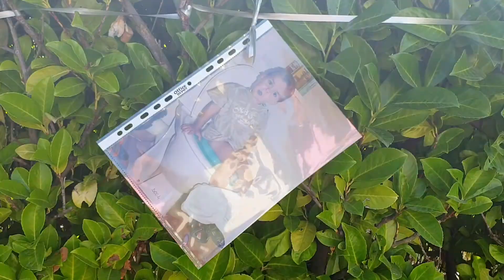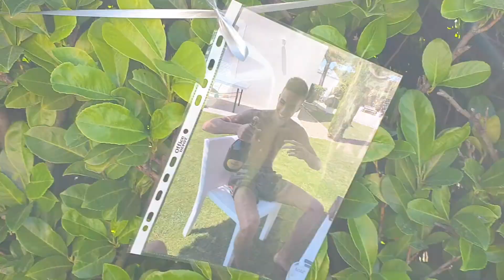30 août 2020